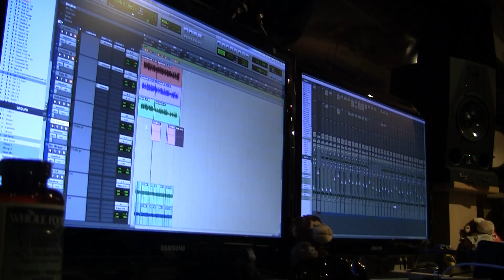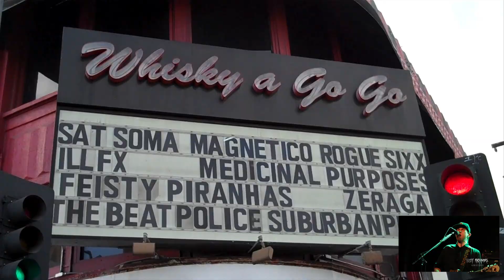Peter Alexander Lust II In Memory of - Memorial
Memorial video of Peter Alexander Lust III Life 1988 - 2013